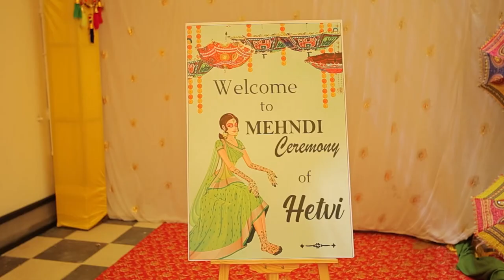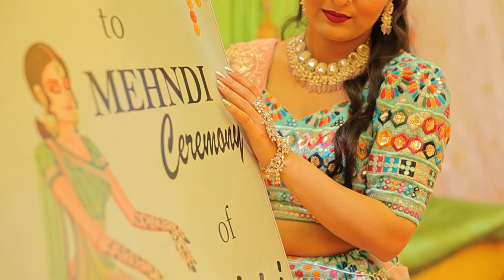Mehendi ceremony | Mehendi function | MEHENDI — Dr.Hetvi